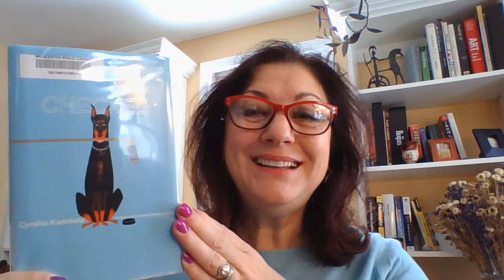Massachusetts Children's Book Awards: Checked by Cynthia Kadohata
Rezarta recommends Checked by Cynthia Kadohata, a Massachusetts Children's Book Awards nominee for 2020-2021.